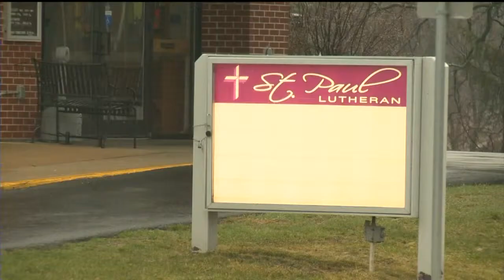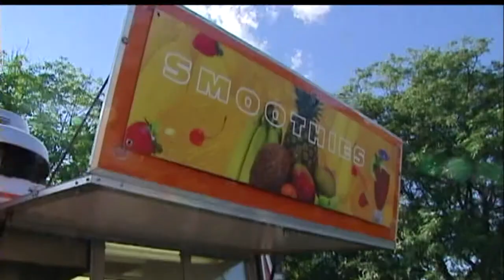'Meet and Eat' food cart program to expand in Madison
Madison Meet and Eat, the program that brings food carts to targeted
city neighborhoods, will expand into three communities this summer.